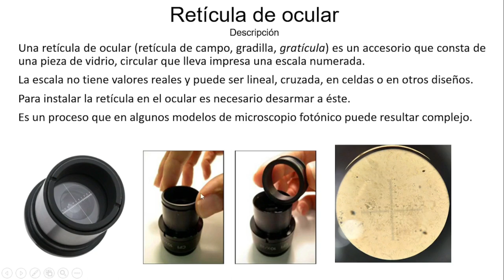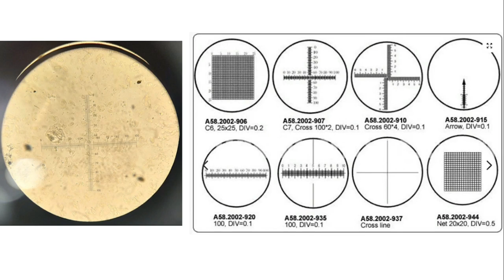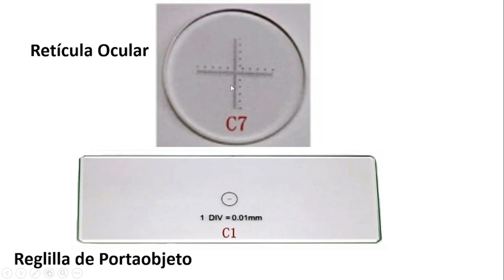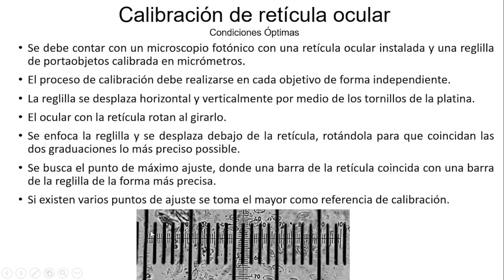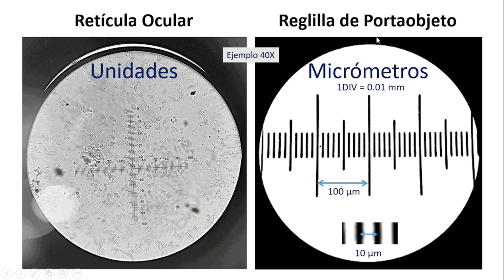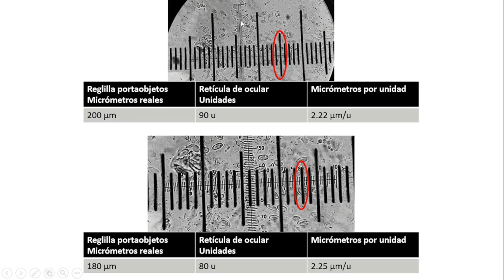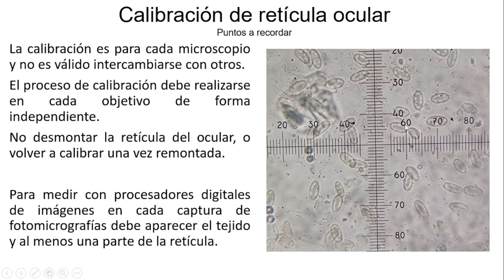Cómo calibrar una retícula de ocular usando una reglilla de portaobjeto - Curso en Línea 4-021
En este vídeo se explica cómo realizar el procedimiento de calibración de una retícula de ocular cuando sí cuentas con una reglilla de portaobjetos que esté graduada en micrómetros. Este protocolo está explicado para el uso en microscopios fotónicos compuestos.

Cuando termines este procedimiento vas a poder estimar medidas de células y tejidos cuando observes con el ocular reticulado de manera directa, sin requerir captura de fotomicrografías ni otro proceso adicional.

Para aprovechar este contenido te recomiendo veas los demás vídeos con las recomendaciones de calibración, enfoque y uso de herramientas de imageJ para análisis digital de imágenes que están aquí en el canal.

Cuando no tengas una reglilla de portaobjetos te dejo otros vídeos para que puedas estimar medidas con fotomicrografías en esos casos específicos.